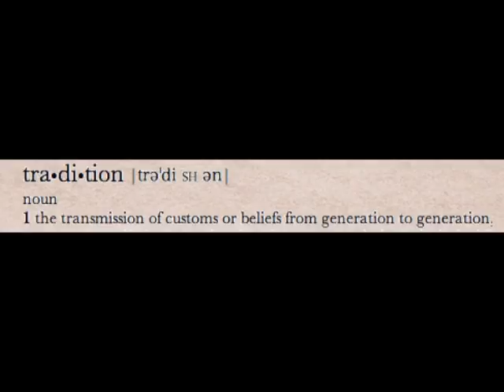Tennessee Vols 2011